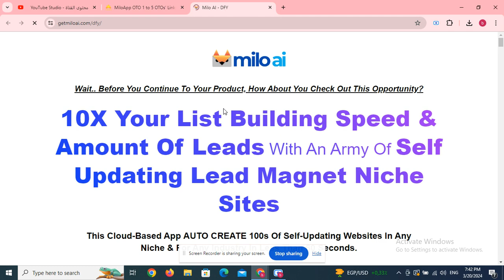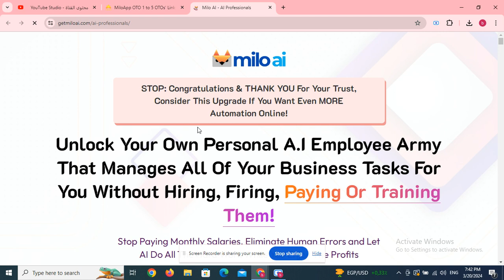AI Vault OTO 1 to 8 OTOs’ Links below+ $40k Bonuses